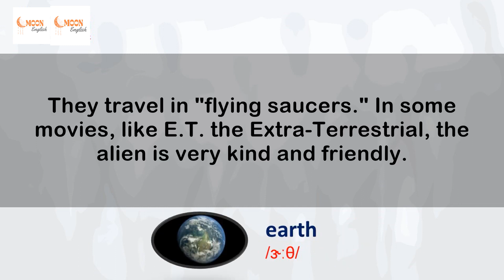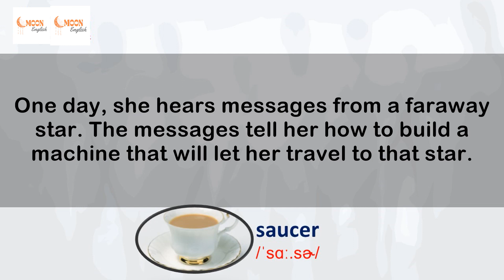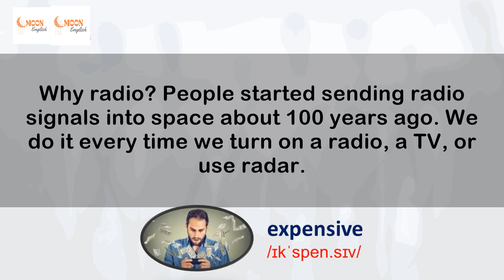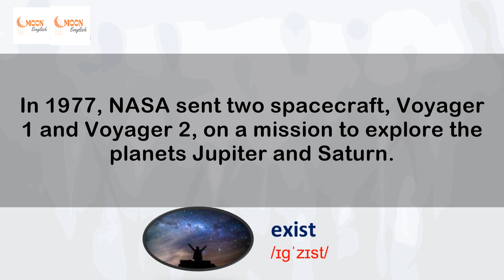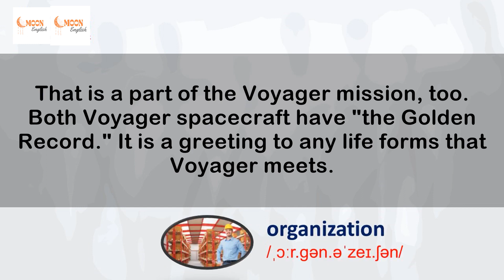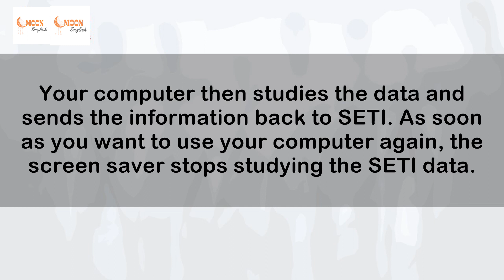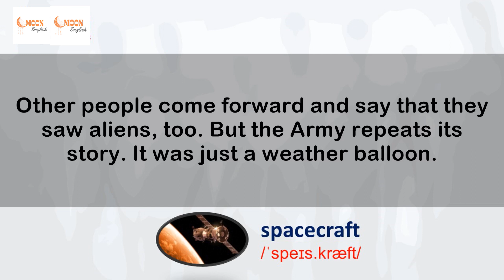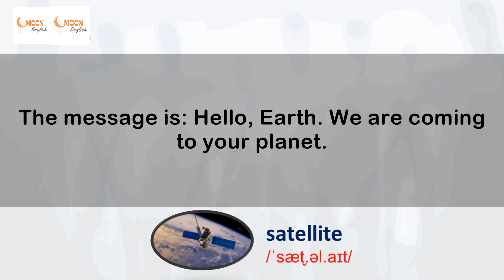Learn English With Audio Story 🔥 STRANGE ALIENS 🔥 Easy English Listening Practice Everyday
🔥  Learning English while listening to the stories with subtitles is very enjoyable and effective. Listening and Reading in English is one of the most effective ways to improve English language skills especially pronunciation and listening skills.
I want to help you advance your English listening skills, English reading practice, and English-speaking skills.